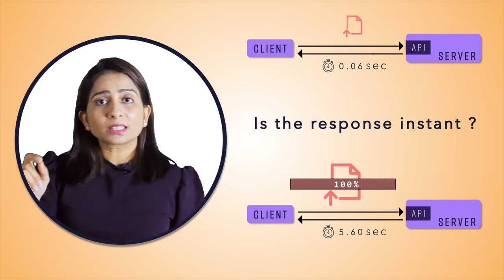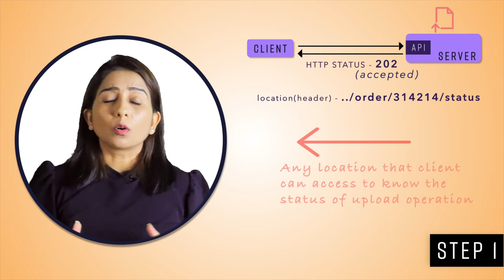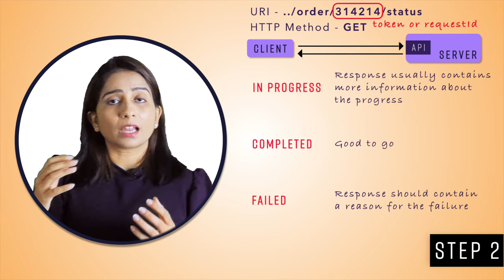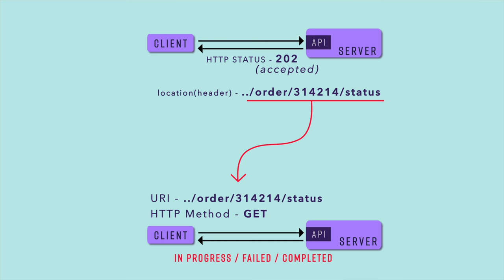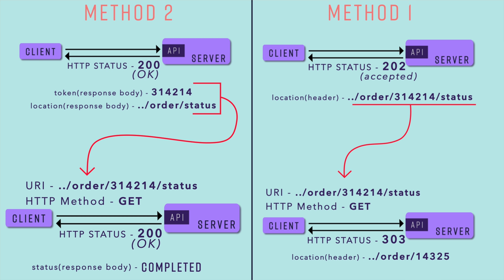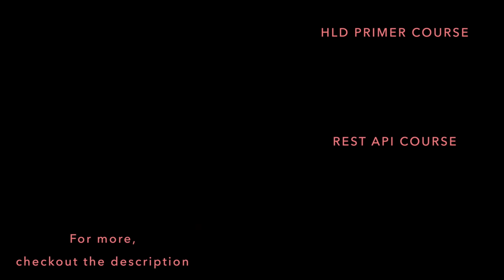How REST APIs support upload of huge data and long running processes | Asynchronous REST API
We are very glad to start the REST APIs made easy course with the very first video on fundamentals of REST APIs, HTTP Methods, taxonomy around REST APIs etc. We hope that you get some value out of this course and these concepts help you thrive in your jobs, interviews and help you become better software engineers every day. Here are few links that you might want to refer before or during the course:

Created and Instructed by:
Yogita Sharma

Post-production(editing, thumbnail etc) managed by:
CiKi

Colors and design by:
Naini Todi

Both Arpit and Yogita are software engineers and want to help other software engineers become better by providing high quality and well researched content by adding their creativity and teaching twist.